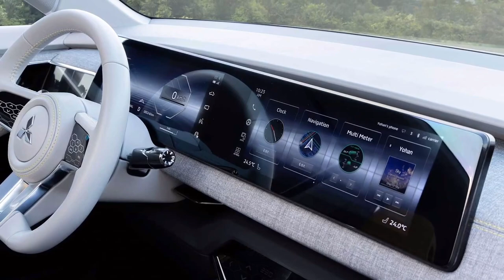ALL NEW | 2023 MITSUBISHI XFC | CONCEPT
This is all-new 2023 Mitsubishi XFC Concept. The Mitsubishi XFC Concept is a next-generation compact SUV with a powerful and imposing design. Check out the interior and exterior.